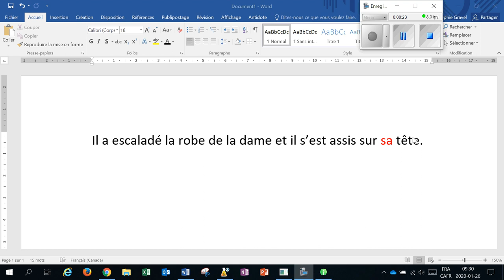Quand choisir le mot « sa »